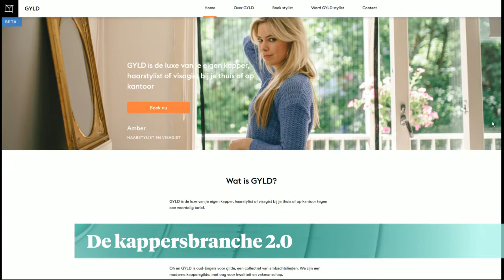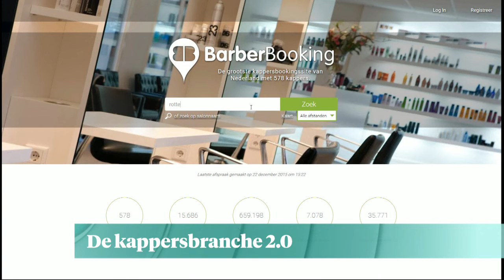Kapper disruptor - Z TODAY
Kapper disruptor wil Nederland veroveren.